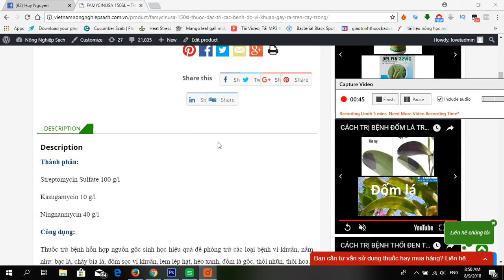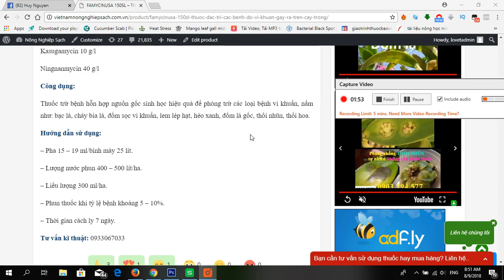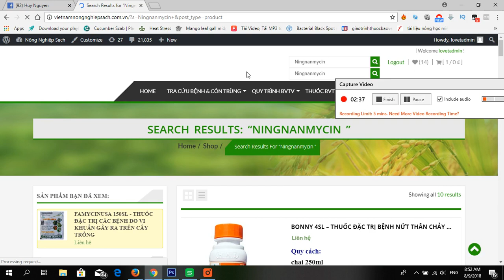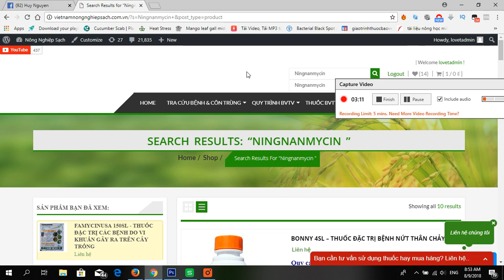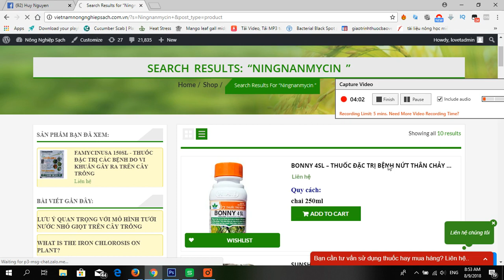FAMYCINUSA 150SL - THUỐC ĐẶC TRỊ BỆNH ĐỐM SỌC VI KHUẨN, THỐI NHŨN, HÉO XANH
Thành phần:
Streptomycin Sulfate 100 g/l
Kasugamycin 10 g/l
Ningnanmycin 40 g/l
Công dụng:
Thuốc trừ bệnh hỗn hợp nguồn gốc sinh học hiệu quả để phòng trừ các loại bệnh vi khuẩn, nấm như: bạc lá, cháy bìa lá, đốm sọc vi khuẩn, lem lép hạt, héo xanh, đốm lá gốc, thối nhũn, thối hoa.
Hướng dẫn sử dụng:
– Pha 15 – 19 ml/bình máy 25 lít.
– Lượng nước phun 400 – 500 lít/ha.
– Liều lượng 300 ml/ha.
– Phun thuốc khi tỷ lệ bệnh khoảng 5 – 10%.
Tư vấn kĩ thuật: 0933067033